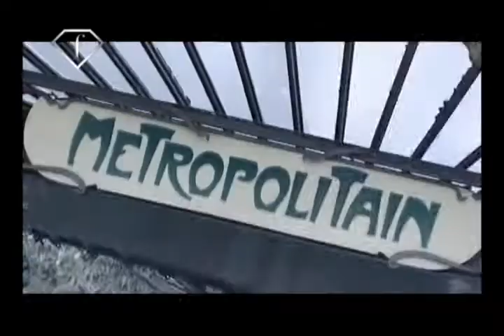Rochas Spring Summer 2010 FIRST LOOK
First Look one of the best show of Paris Fashion Week Spring Summer 2010 Rochas by Marco Zanini!!!
Brought by VIX Foster production & FTV

Models:
Sharon Kavjian
Nastasia Ohl
Imogen Morris Clarke
Jacquelyn Jablonski
Liu Wen
Debora Muller
Anna de Rijk
Kendra Spears
Marike Le Roux
Dorothea Barth Jorgensen
Marina Peres
Yulia Leontieva
Keke Lindgard
Shu Pei Qin
Hanne Gaby Odiele
Bregje Heinen
Lyndsey Scott
Anastasia Kuznetsova
Frida Gustavsson
Keats
Daria Strokous
Yulia Kharlaponova
Anya Kazakova
Kelsey Van Mook